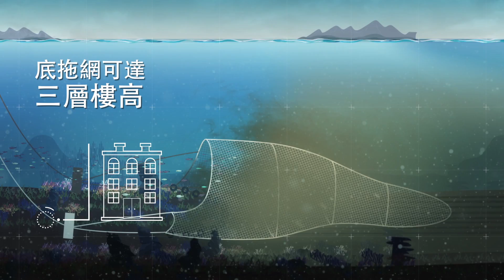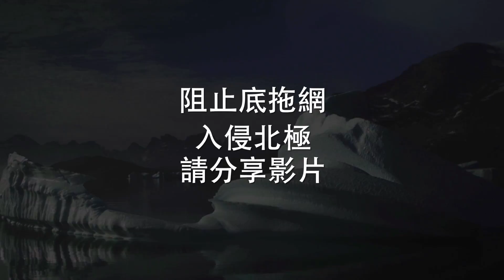守護您所愛，阻止拖網捕魚入侵北極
隨著北極海冰進一步融化，來自工業化捕魚的威脅與日俱增，「拖網捕魚」等破壞性捕魚方法，嚴重影響北極海洋生態。